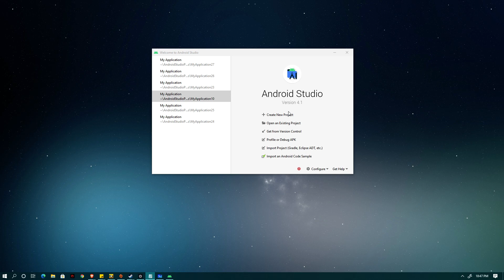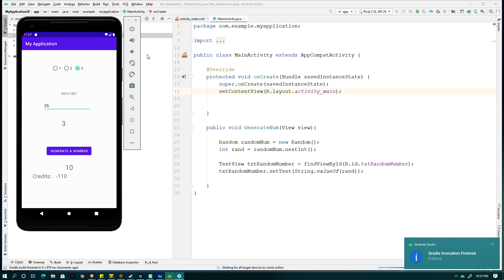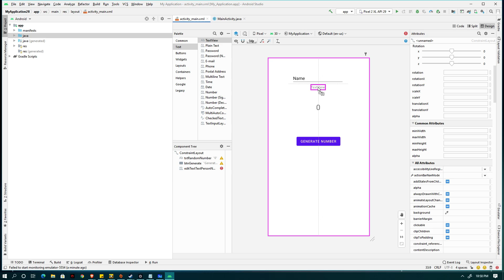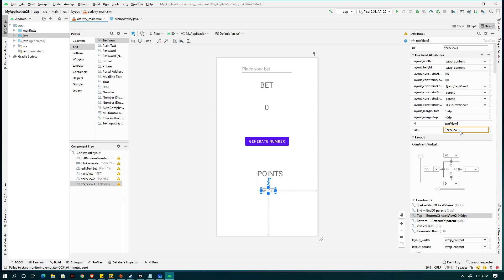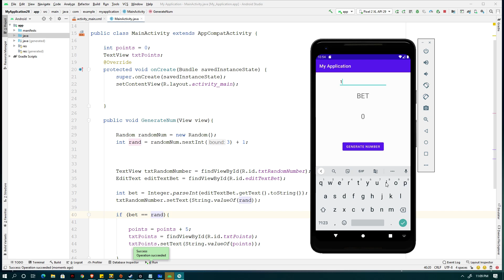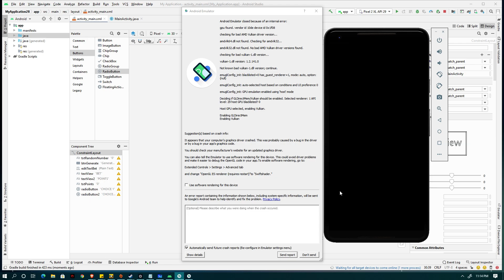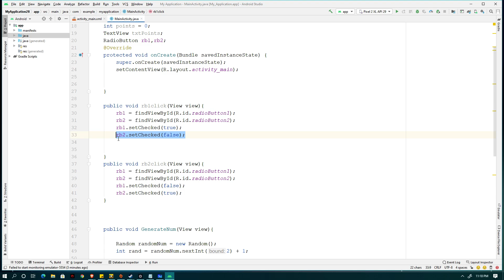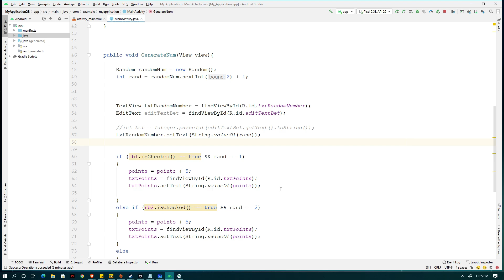Android Tutorials: Radio Button and Random Numbers - Part 10 - Taglish